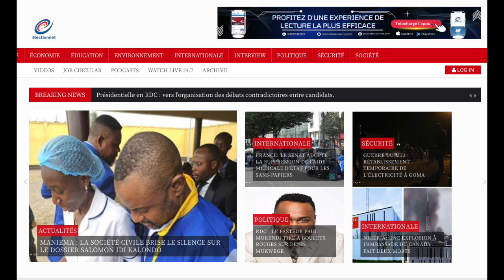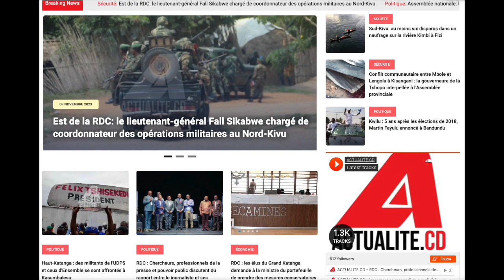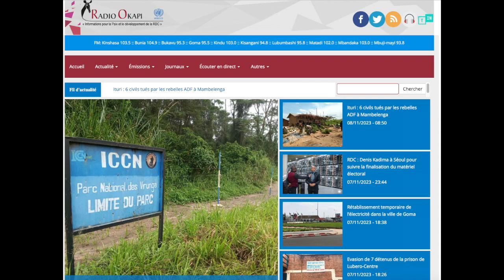CONTACTPROLIVE 08.11.23 LES PREALABLES A POSER POUR UNE COHESION NATIONALE CONGOLAISE